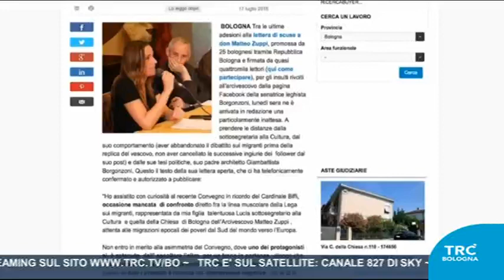Banda ultra larga: Gianluca Mazzini - TRC Bologna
Intervista a Gianluca Mazzini, direttore Lepida Regione ER - Servizio di TRC Bologna -  20 luglio 2018 ore 8.50